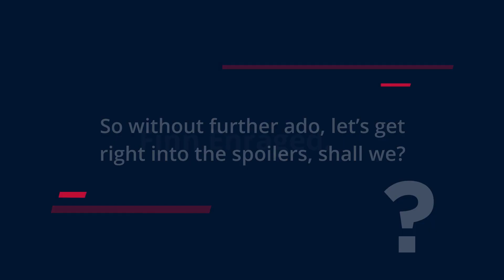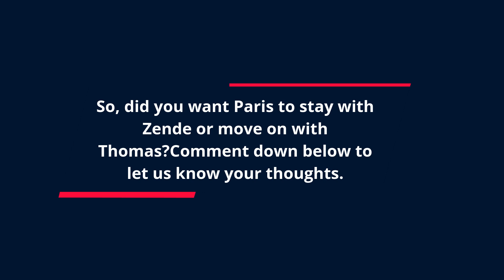Bold And The Beautiful Spoilers: Jack Not Forgiven - Zende Displeased To Find Thomas’ Move.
The Bold and The Beautiful spoilers suggest Jack Finnegan and Li Finnegan will arrange a meeting with John Finnegan and Steffy Forrester. Moreover, Jack will reveal the truth that he is Finn’s actual father and ask for forgiveness. But, Finn won’t be forgiving and ask his father to leave the house. Meanwhile, Thomas Forrester won’t be able to process Paris Buckingham’s rejection. Find out more!